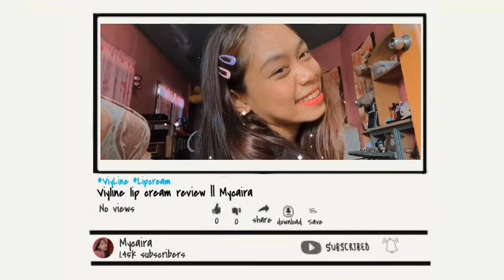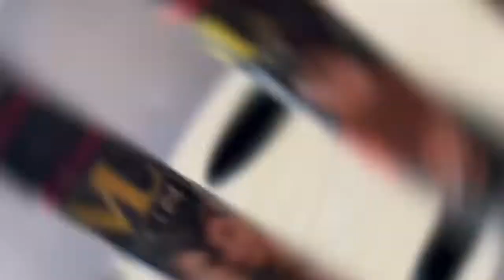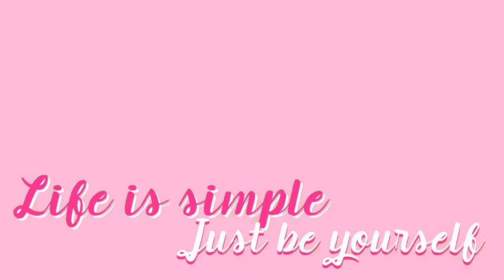VIYLINE LIP CREAM COUPLES EDITION ( REVIEW + SWATCHES) || MYCAIRA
𝐋𝐄𝐓'𝐒 𝐁𝐄 𝐅𝐑𝐈𝐄𝐍𝐃𝐒!

✉️ C O L L A B O R A T I O N S | B U S I N E S S | :